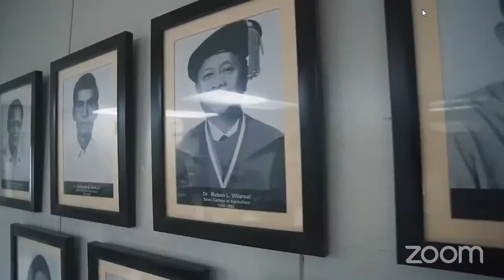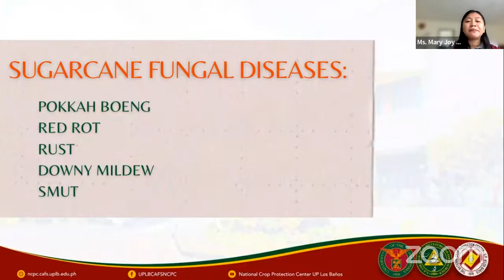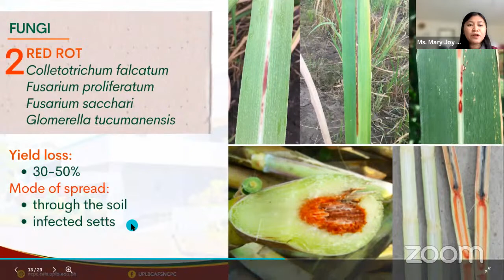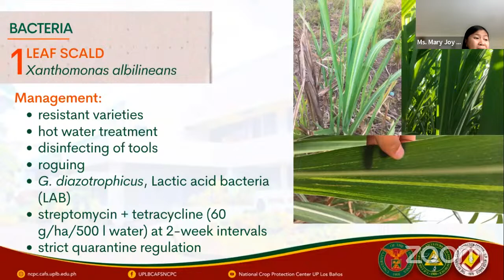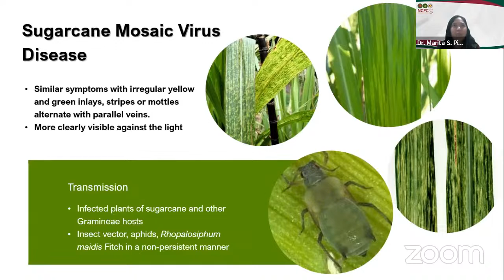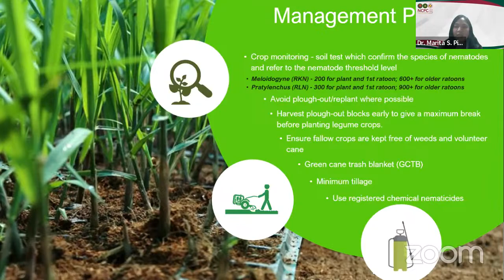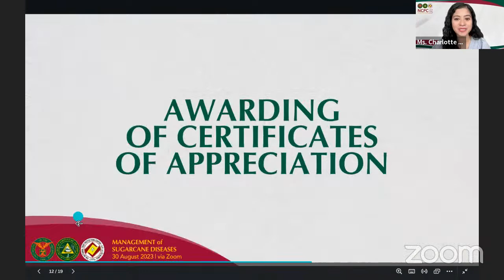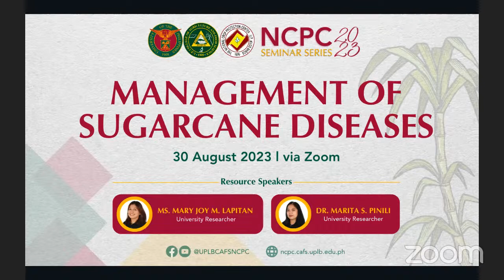NCPC Webinar Series: Management of Sugarcane Diseases